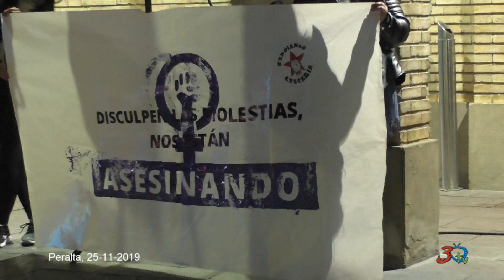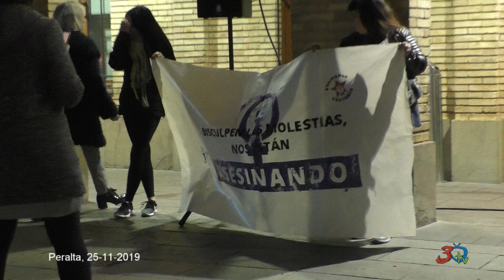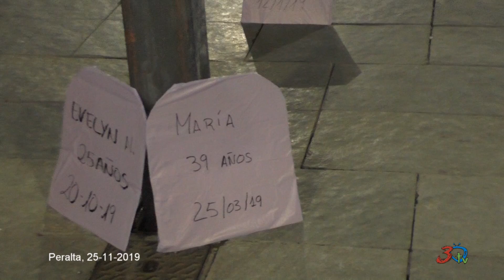Peralta, Manifiesto eliminación de la violencia contra la mujer, 25/11/19